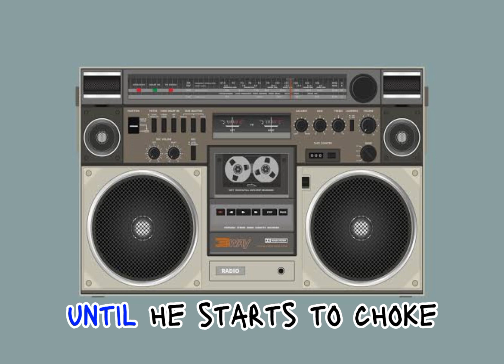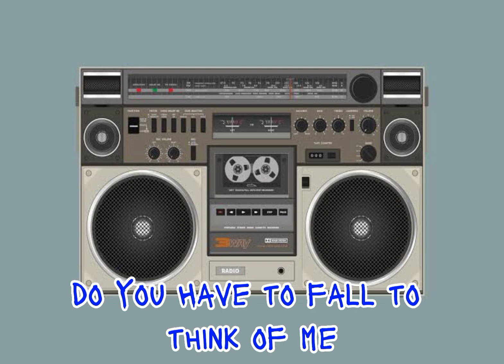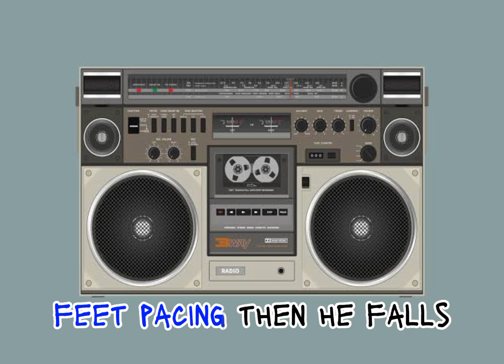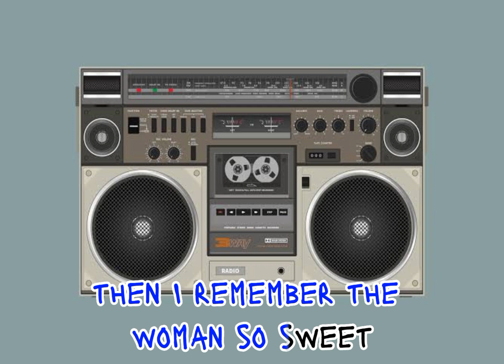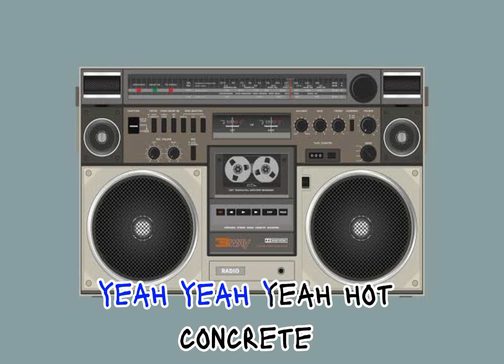Me lyrics by the teeth